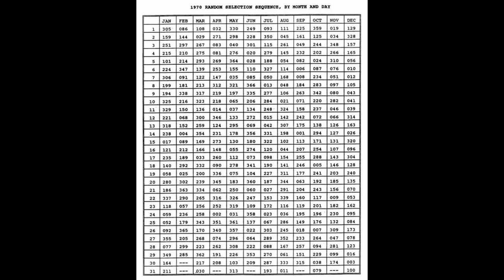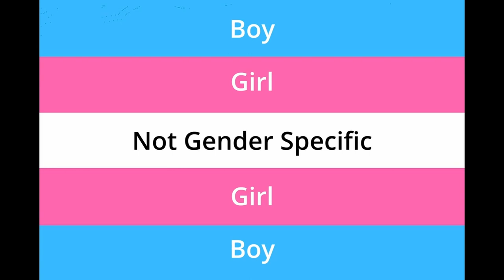Nuclear Submariner to Trans Rights Activist - Monica Helms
A biography covering Monica Helms' journey from Nuclear Submariner to Trans Rights Activist.

More than Just a Flag by Monica Helms
Voyage to the Bottom of the Sea
20,000 Leagues Under the Sea

** USS Francis Scott Key (SSBN-657) from navsource.org - Public Domain
** USS Flasher (SS-249) from Wikimedia - Public Domain
** Frilly Dress And Pantyhose by SissyTvinhose - Creative Commons 1.0 Universal, Public Domain Dedication
** Service mark of the USAF from Wikimedia - Public Domain
** Service Mark of US Navy from Wikimedia - Public Domain
** Map of Phoenix Metropolitan Area Counties (Maricopa and Pinal) from Wikimedia by JakesyDude - Creative Commons 1.0 Universal, Public Domain Dedication
** 1970 Random Selection Sequence, by Month and Day - Public Domain
** Angry Manga Face by snoopingasusual - Public Domain